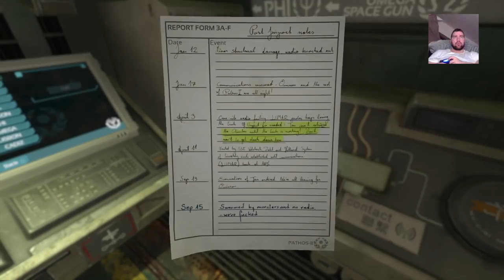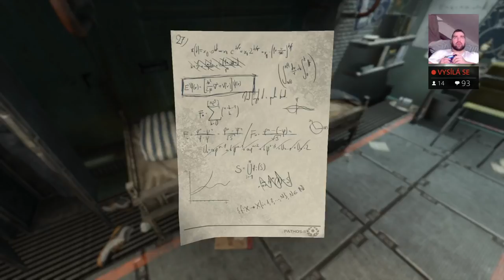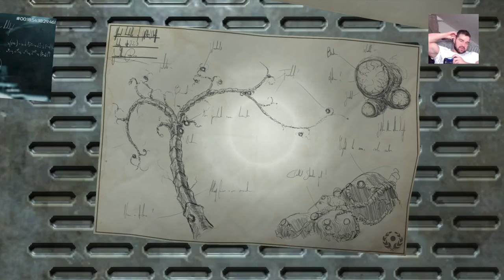Soma (#6) : DO HLUBIN OCEÁNU ! BOJ S PODMOŘSKÝMI MONSTRY !